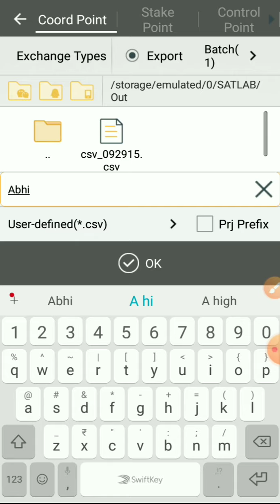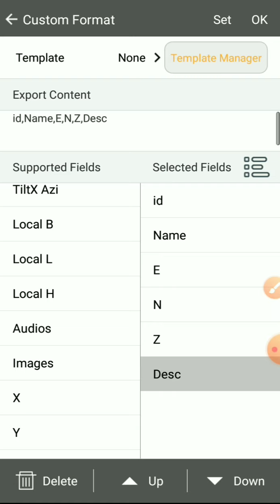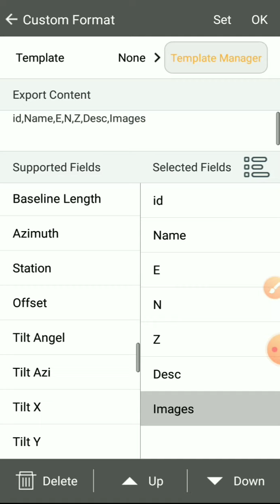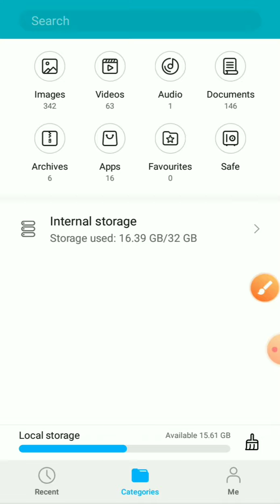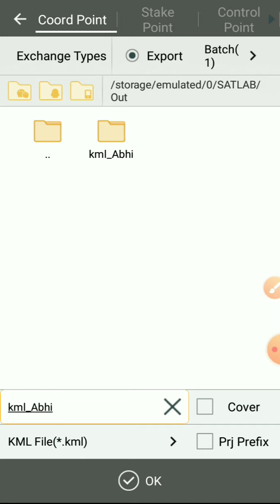satlab dgps data export I Satlab Dgps Full training in Hindi I satlab Dgps survey work I